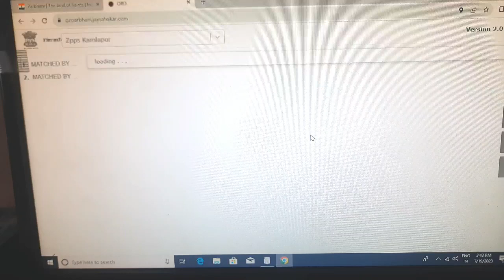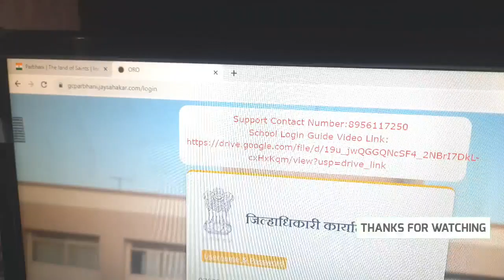Website loading problem अशा प्रकारे सोडवा.काही मिनिटात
Track the girl Child वेबसाईट लॉगिन होतांना बरेच जणांना लोडिंग असा मेसेज येत आहे त्यावर उपाय.^